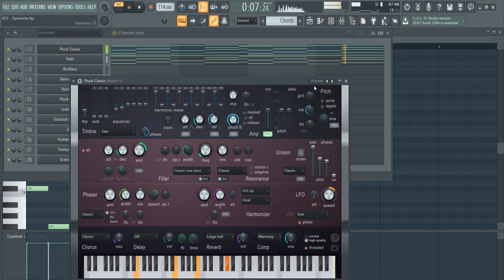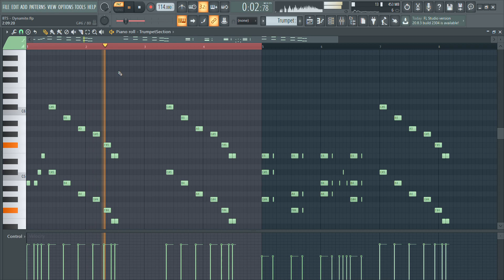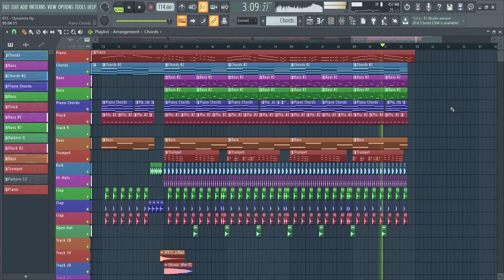BTS - Dynamite (FL Studio Stock Plugins Remake) + FLP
Hi, I'm back with a video. This is Dynamite by BTS. It is remaked by FL stock plugins.

Full Song at: 3:04